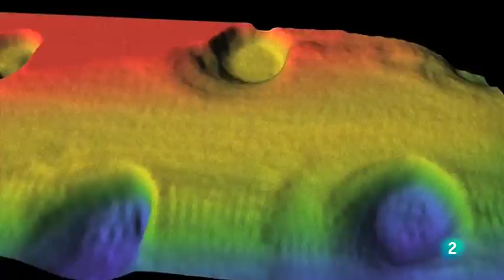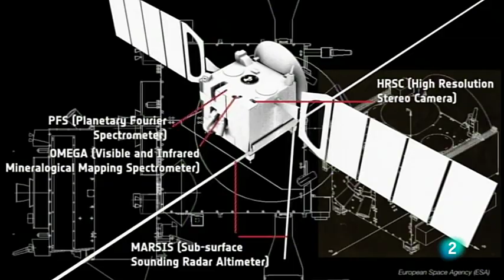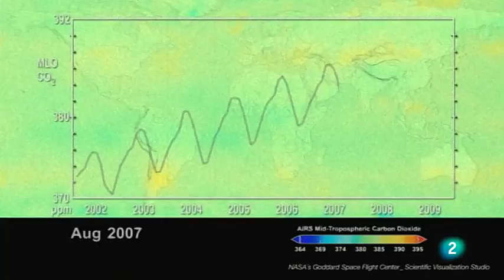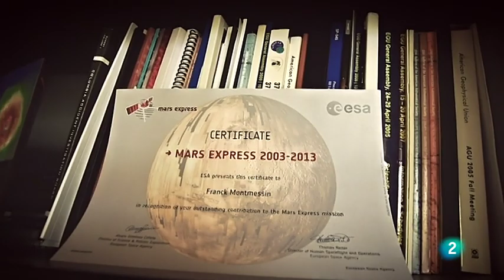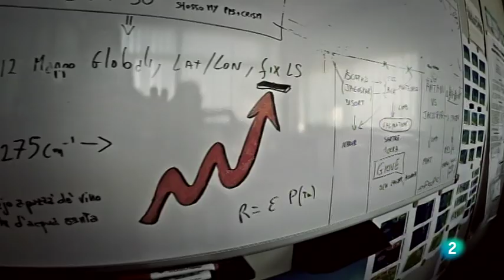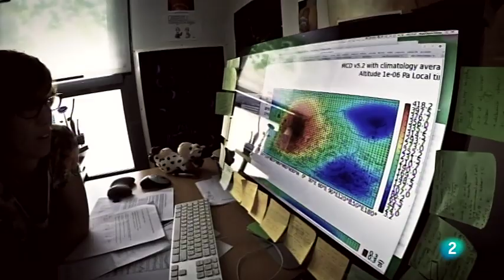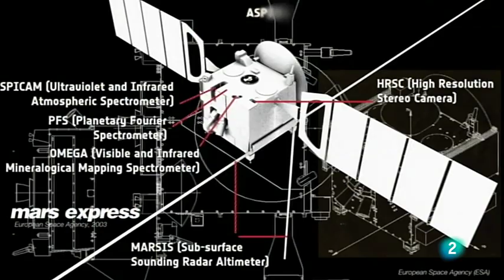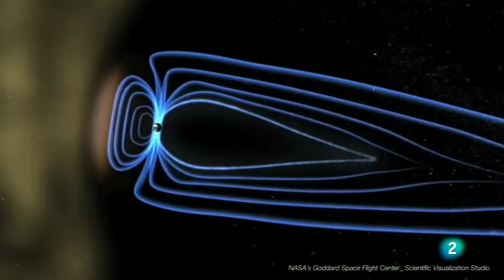Redescubriendo Marte: Proyecto Upwards | Documental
Marte, la Tierra y Venus se formaron con los mismos componentes. Su evolución fue diferente y la atmósfera de Marte conserva el gas metano de sus orígenes. El proyecto "Upwards" unifica la información existente y apoya la misión Exomars, cuyo reto es descubrir la naturaleza de este metano.
El documental muestra muchas de las claves que todavía se desconocen sobre el planeta rojo. Aborda temas científicos como el ciclo del agua y sus reservas en la superficie y en el subsuelo, la dinámica y la química atmosférica, las tormentas de polvo, las misiones Mars Express y Exomars.
Una periodista viaja por Europa con el fin de entrevistarse con más de 20 expertos de nueve instituciones de renombre, siete de ellas involucradas en el consorcio UPWARDS, y de dos centro de la Agencia Espacial Europea (ESA). Por un lado enseña que la ciencia sobre Marte es un vínculo más de unión para los países europeos porque constituye un objetivo común, y por otro destaca el papel decisivo en la conquista de Marte de la comunidad científica europea, en particular los participantes en el proyecto UPWARDS.